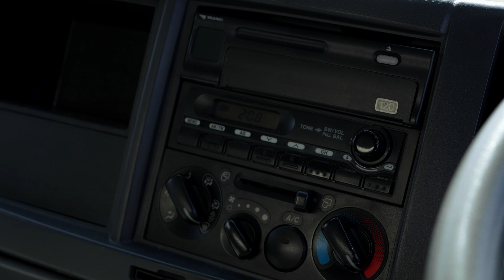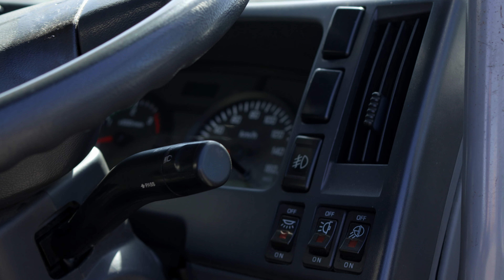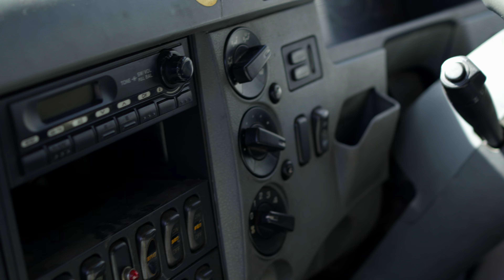vs MMC FUSO FIGHTER - Подробный обзор и полный тест-драйв грузовиков из Японии!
🔷 Офисы компании:
г. Красноярск, ул. 2-я Брянская, 20, офис 1
г. Новосибирск, ул. Семьи Шамшиных, 24, офис 6
г. Владивосток, ул. Крыгина, 89, офис 301

❗ Обращайтесь в компанию Юнион Авто! Наши специалисты всегда готовы ответить на все вопросы, бесплатно подобрать для вас лучшие варианты и предварительно просчитать итоговую стоимость.